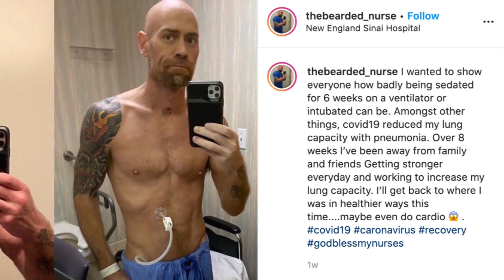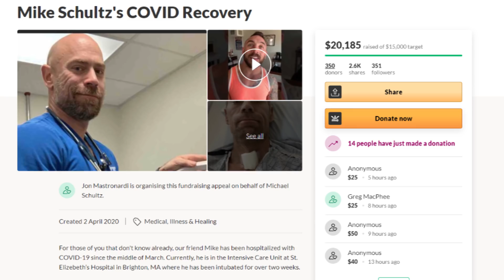Man Shares Photo Of What Covid-19 Did To Him In The Hospital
Mike Schultz is a 43 year old nurse from California. No underlying health issues, and at one point, he weighed 190 pounds. The guy was an animal, working out 6 or 7 times a week, and it clearly showed because he looked like he could bench press my car. However, after contracting covid, Mike would end up losing 50 pounds, and having to stay in hospital for about 6 weeks. Following his stay and release from hospital, Mike would post a side by side photo showing how much his body physically changed because of the illness.

PRODUCER & FILMED BY:
Chris Stiuso